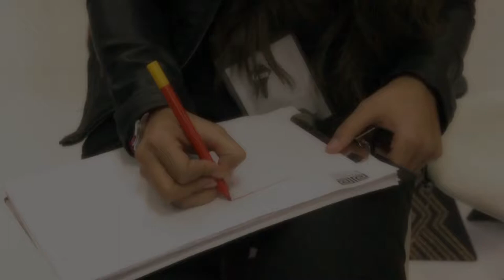Claudia Flautero apoya las Artesanías Colombianas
Claudia Flautero de Bogotá apoya a Artesanías de Colombia YoApoyoLasArtesaníasColombianas ... y tu?